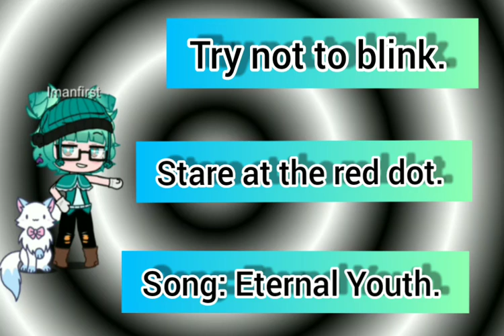๏p‡ical illuຮi๏n!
Nice title ey?